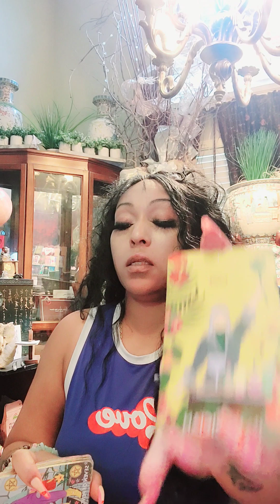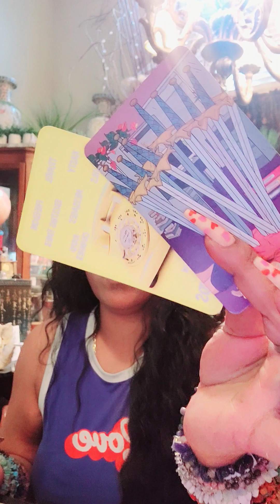menstarot married woman or bm CHASING another man, lots of communication, sex and betrayal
my email is:
(1) Most viewed and thumbs up vid, zodiac sign will get extra Gen read on following Friday.
*most views on the Bolos will get 3 signs for me to dig a little deeper into, hashtag what sign u wnt info on
(2) 1 person will be selected with every 100 new subscribers sum1 will get 🌟A FREE READING🌟
(3) MONTHLY GIVEAWAYS you choose fr: 🎊A FREE PERSONAL READ,💥Tarot cards, ORACLE CARDS,🌟 CRYSTAL BRACELET🎀, CRYSTAL, CROWN CHAKRA PIECE can be used as a necklace or anklet, crystal wand🌟 winners announced 1x monthly on community page
 Hashtag what u would like to receive. in comment sec.
👑 👑👑👑R U interested in my wigs? they are my personal Brand "👑"HRH Nikki Kitty" is the lace front with baby hair colors are (1b black) and( black& wine ombre) and 👑 "HRH Nikki Baby  Bounce dat" is the body wave with bang,no lace only available  in 30 inch, synthetic,  body wave. Heat resistant.

$nikkipheonix
🌟My tops have been worn 1x 50.00 a piece please send vid to my email of the1 u want 2 purchase
ALL PRODUCTS SENT CERTIFIED MAIL

I do have VIP PLANS AVAILABLE